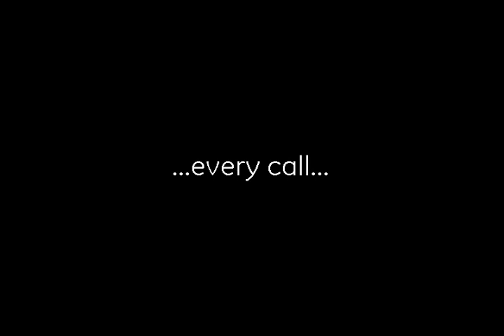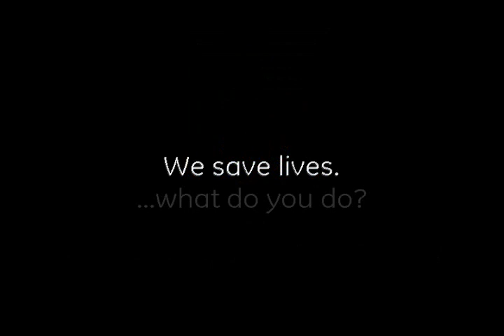Johnson Creek Fire & EMS - the next recruiting vid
A growing little town needs a growing larger fire and EMS service.  For more info on the Johnson Creek Fire & EMS

(Johnson Creek, WI)